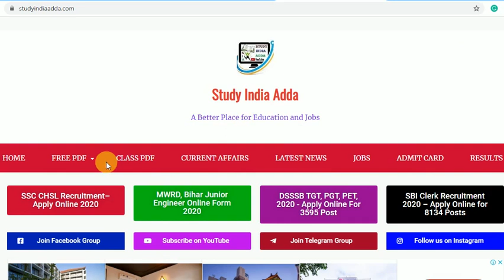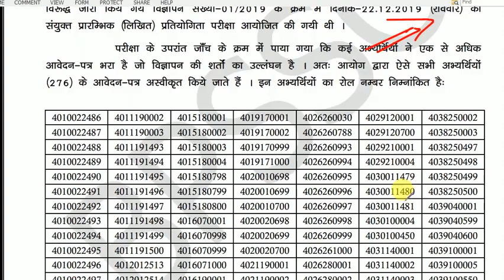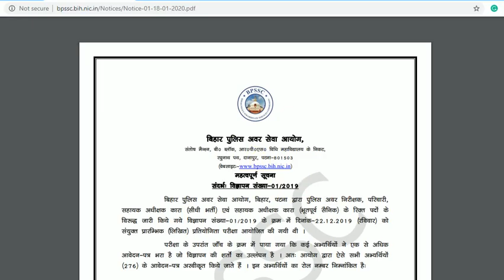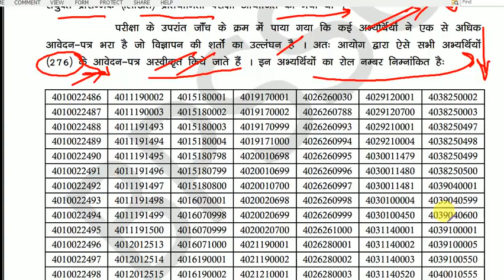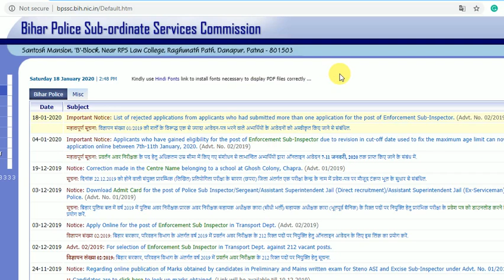Bihar Daroga (SI) REJECT LIST/RESULT जल्दी देखो 276 छात्र को REJECT किया गया कही आपका तो नहीं है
CUT OFF / Safe Score / Expected / Bihar Sub-Inspector 2019/Normalization होगा या नहीं bihar si hard shift